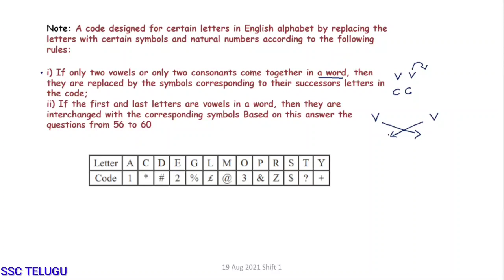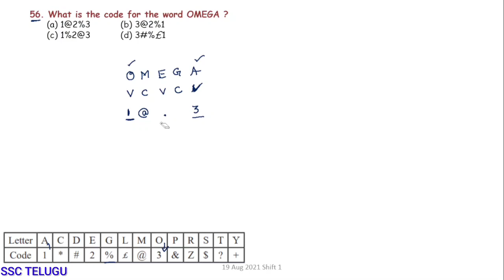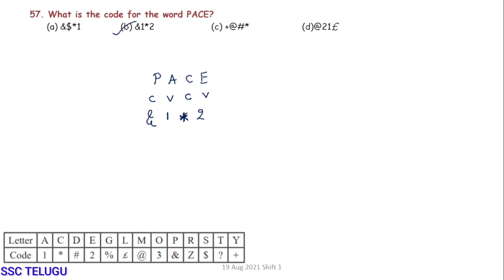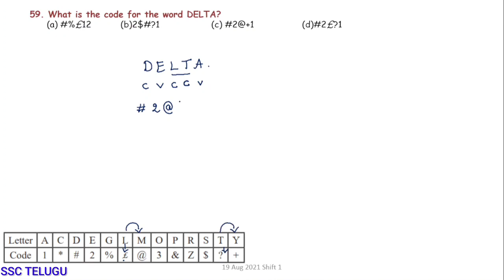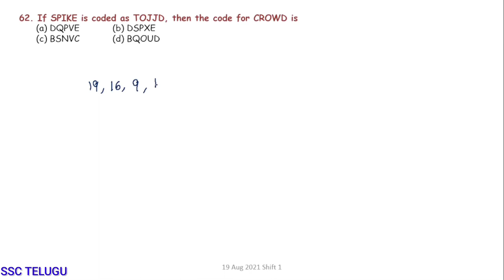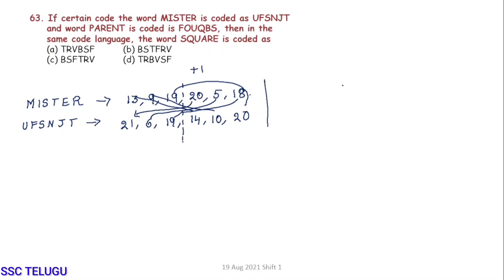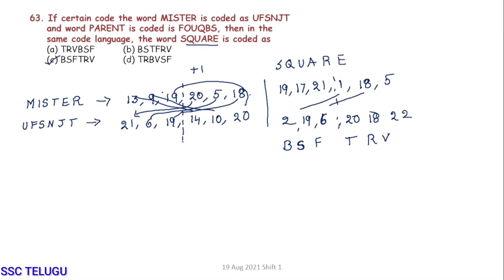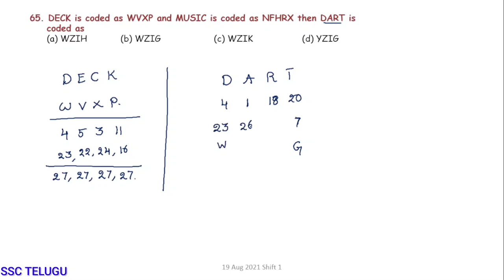TS ICET 2021 Coding-decoding (Q56 - Q65) Previous year paper solutions | Shift-1 | SSC Telugu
In this video we have solved Coding and decoding questions from TS ICET 2021 Previous year paper 19th August Shift-1

Direct link to download question paper ⤵️
TS ICET PREVIOUS YEAR PAPER :-